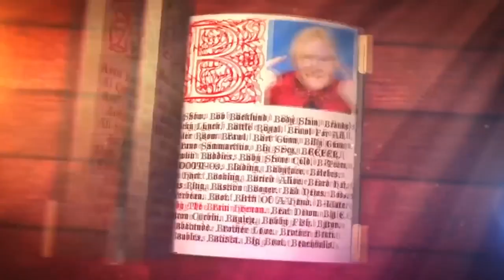A to Z of WWE: Y | Yokozuna, Yoshihiro Tajiri, "You Can't See Me", "YOU'RE FIRED!" & More!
Tom Campbell is here with the A to Z of WWE! Today's episode features the letter Y, meaning you'll be introduced to Yokozuna, Yoshihiro Tajiri, "You Can't See Me", "YOU'RE FIRED!" & More!